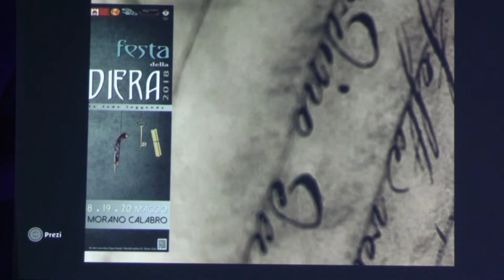MORANO CALABRO: PREMIO FESTA DELLA BANDIERA A MICHELE AFFIDATO